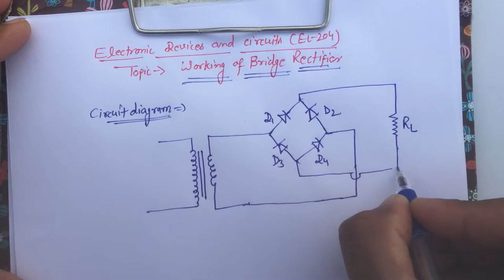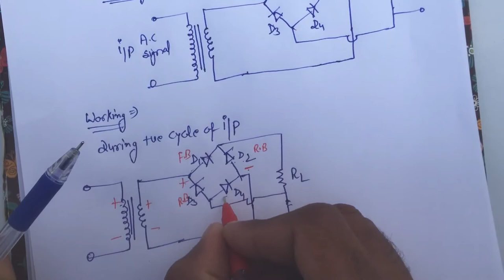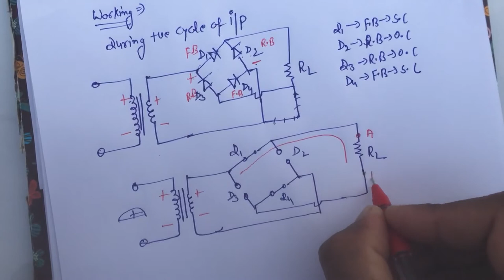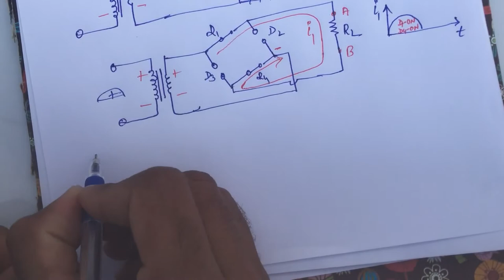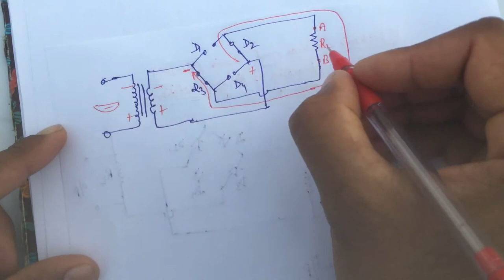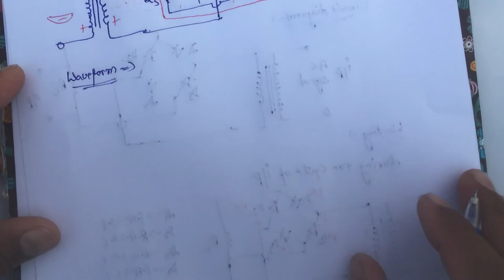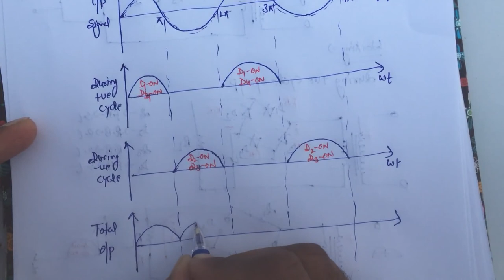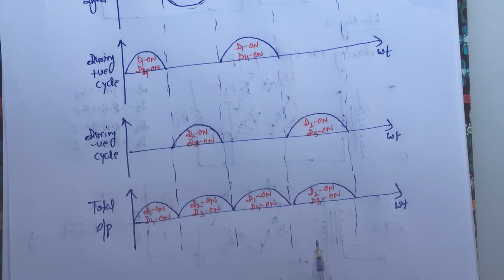EL-204(EDC) TOPIC - WORKING OF BRIDGE RECTIFIER BY YASHWANT SINGH LECTURER GPC NEEMRANA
EL-204(EDC) TOPIC - WORKING OF BRIDGE RECTIFIER BY YASHWANT SINGH LECTURER GPC NEEMRANA. This video is according to the syllabus of BTER Jodhpur.